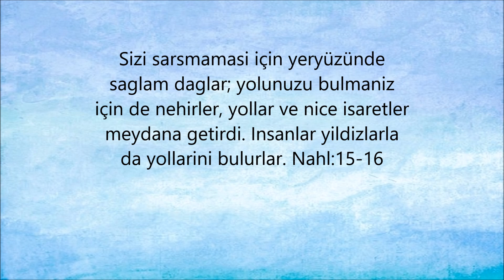Kuran'da "Uhrevî mesuliyetin şumûlü" ayetleri